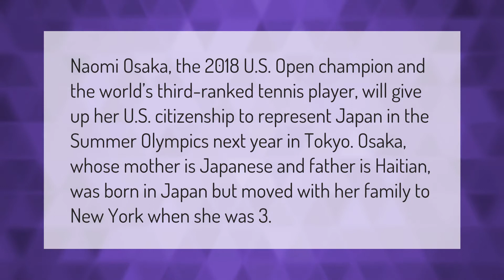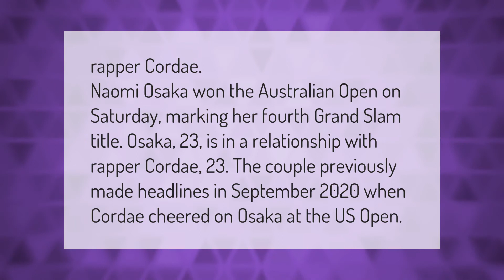Is Naomi Osaka a Japanese citizen?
00:00 - Is Naomi Osaka a Japanese citizen?
00:40 - Who is Osaka dating?
01:13 - Why does Japan not allow dual citizenship?

Laura S. Harris (2021, February 20.) Is Naomi Osaka a Japanese citizen?
    AskAbout.video/articles/Is-Naomi-Osaka-a-Japanese-citizen-223440